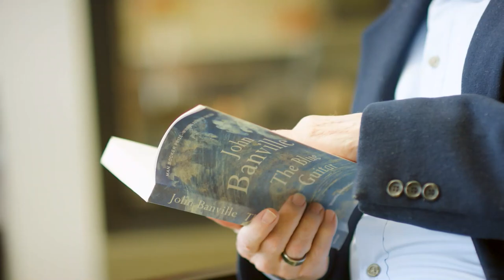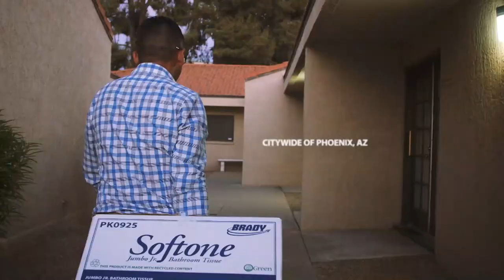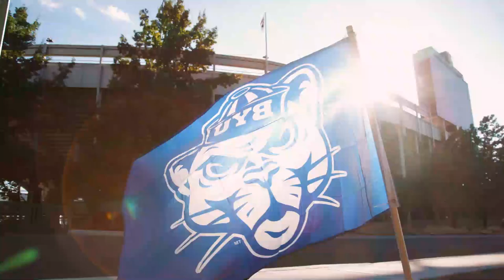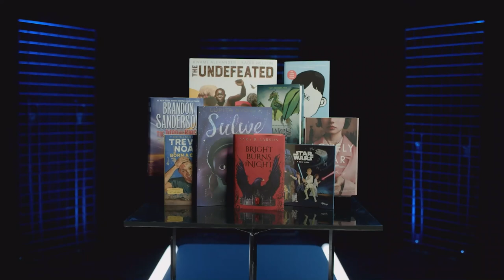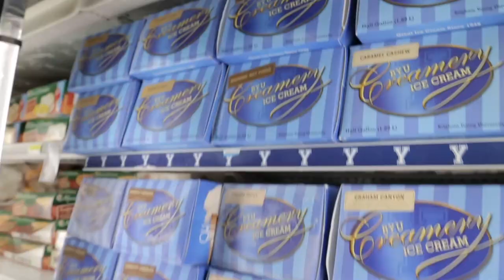BYU Football Motivations with Puka Nacua | BYUSN Full Episode 10.25.22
Spencer and Jarom present the top BYU sports headlines. Spencer goes 1-on-1 with BYU receiver, Puka Nacua, to discuss motivations moving forward. And later, BYUtv analyst, Blaine Fowler, joins BYUSN to discuss the current issues with BYU Football.